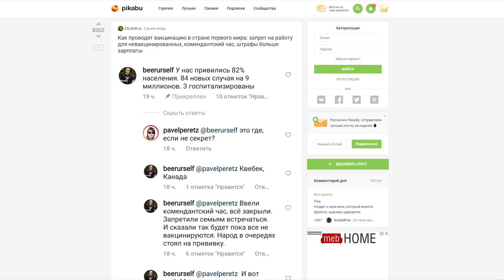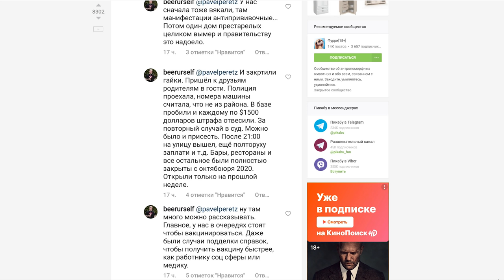ПБ 94 Про вакцинацию Екатерины II. Антипрививочникам посвящается